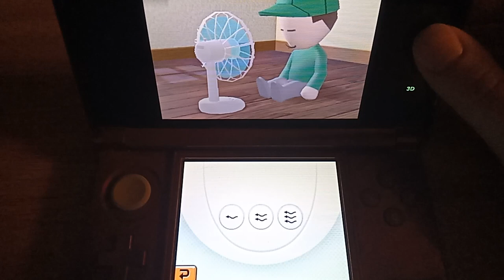Cheering Junior Jr Up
Part 2 of cheering Junior Jr. Up.